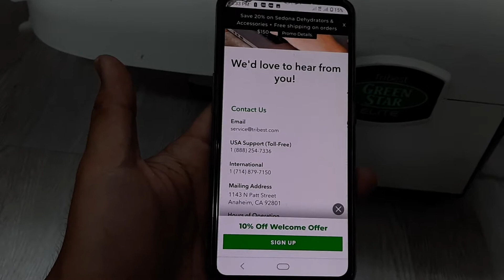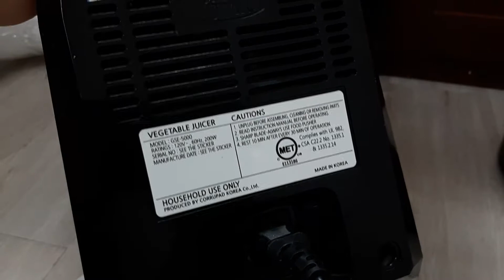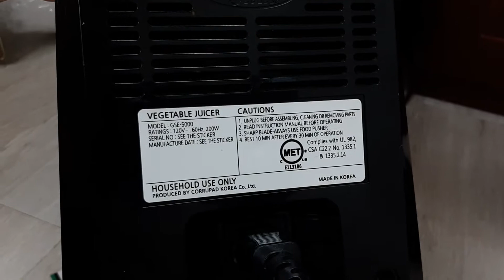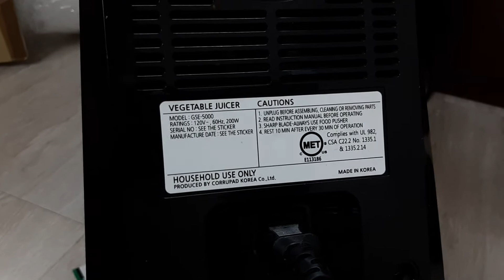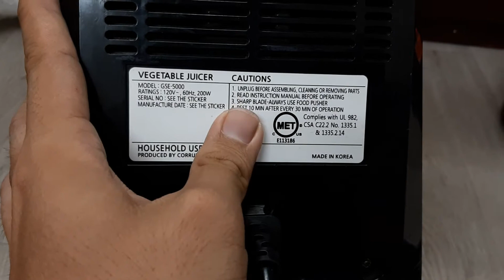Sửa máy ép chậm Tribest Green Star Elite: đẳng cấp máy nhập chất lượng cao - Suachuavinhthinh.com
VĨNH THỊNH
🔹 31 Hoà Hưng P12 Q10 TPHCM